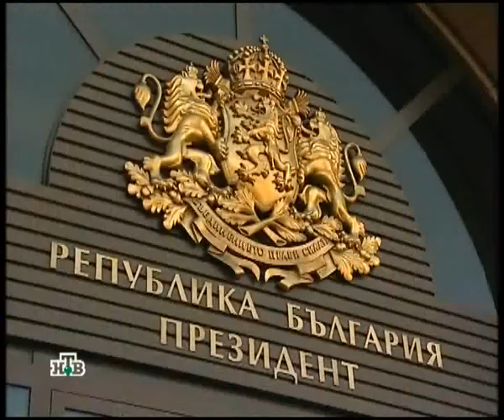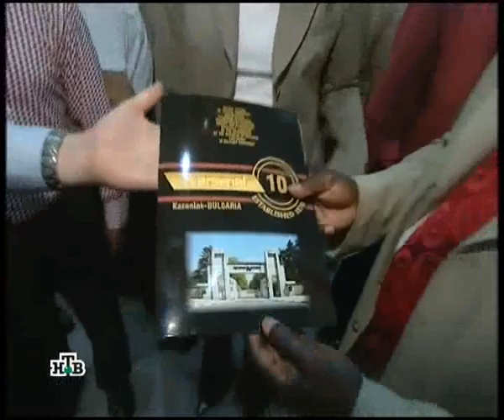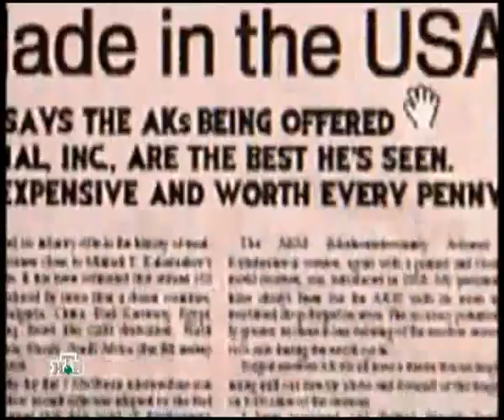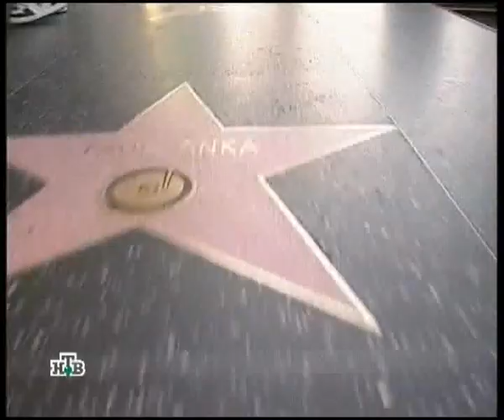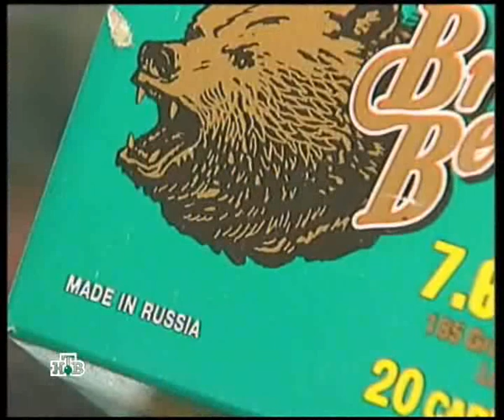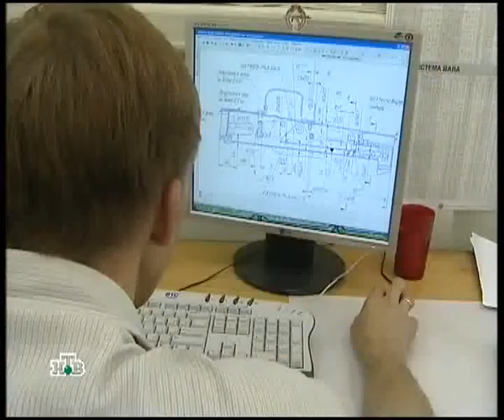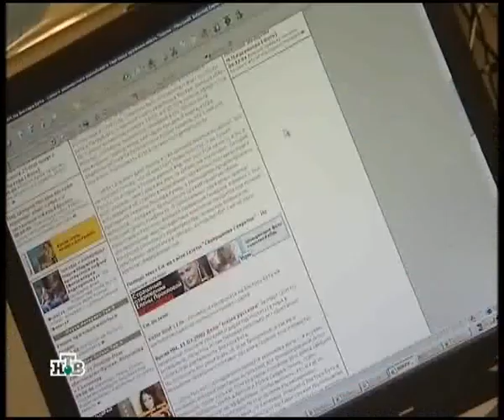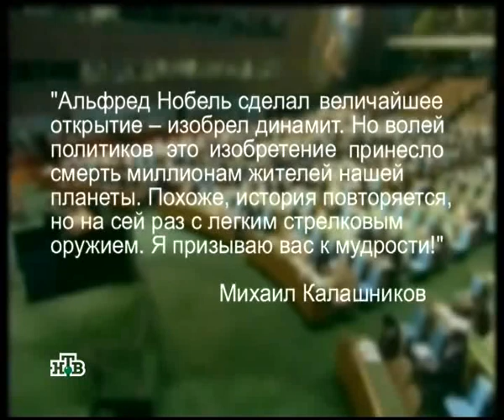Калашников. Оружие раздора